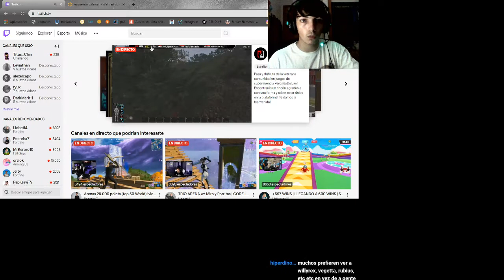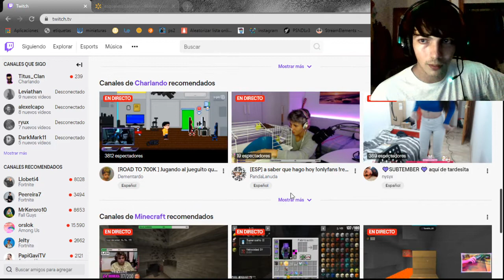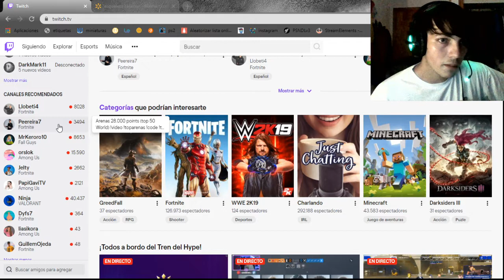¿Qué pasará con el canal?